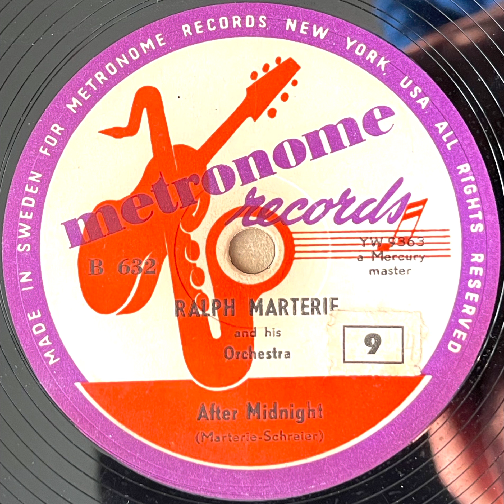Metronome B 632 | After Midnight - Ralph Marterie and his Orchestra - Chicago Nov. 1951 | 50’s jazz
Metronome Records:
Skivbolaget Metronome startades i augusti 1949 av bröderna Lars och Anders Burman samt kompisen Börje Ekberg för att spela in jazzskivor. Första titel blev Gösta Theselius komposition "Sisesta". Metronomes första stora succe blev "Anitra Dance Boogie" med Charlie Norman som som var en uppjazzad version av Griegs "Anitras dans" Skivan resulterade i en stämning av Metronome av Griegstiftelsen för förvanskning av Griegs verk (se bl.a. artikel i tidningen Estrad 4/1940). Sin första guldplatta fick Metronome för "Käre John" med Alice Babs och Charlie Norman (Insp. 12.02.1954).
Metronome var först i sverige med att spela in på band i stället för vax. Redan 1951 gav man ut den första svenska LP:n och två år senare den första svenska singeln. 1958 gjorde man den första svenska stereoinspelningen.
1950 skapade man ett kontor i Danmark och samma år började man representera amerikanska Mercury, Savoy och Dial och 1956 började man representera Atlantic. Metronome var också det första svenska skivbolag som hade kontor i USA. Redan i slutet av 1949 startade radiotjänst's Claes Dahlgren Metronomes kontor i New York. Från 1954 hade man också ett kontor i Hamburg. Metronome såldes 1979 till Warner Communications.